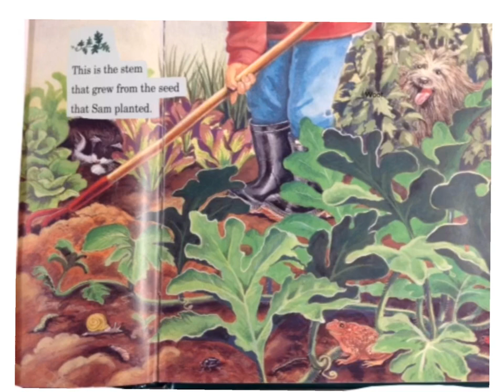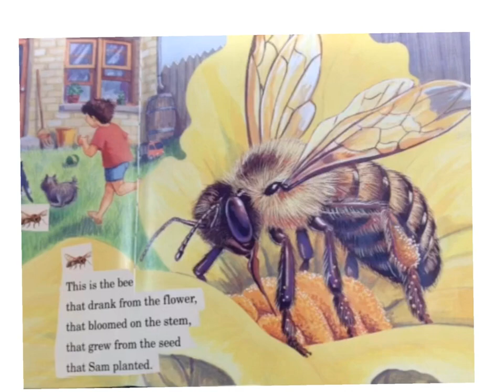A Seed Grows by Pamela Hickman & Heather Collins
Read by Josh V.